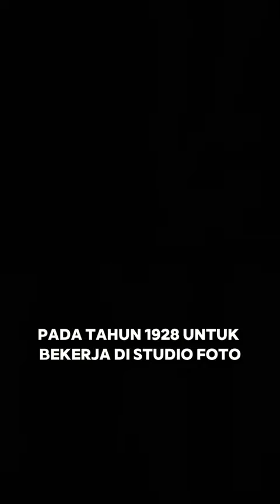Pria Jepang Berjuang Bersama Indonesia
Gambar hanya ilustrasi, tidak ada unsur kesengajaan, mohon maaf jika ada kesalahan.